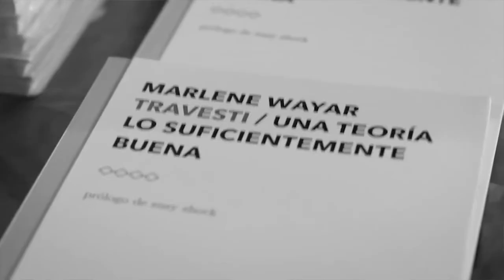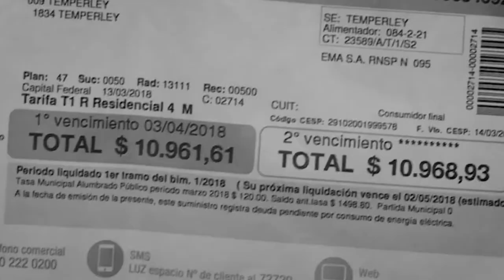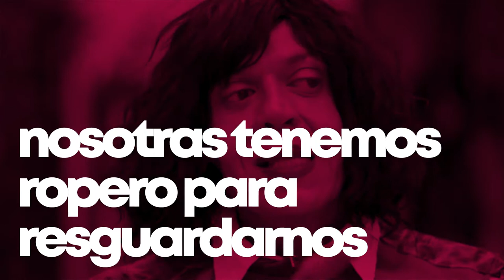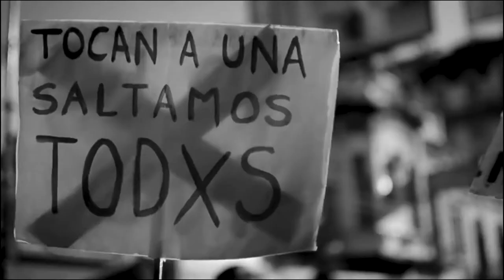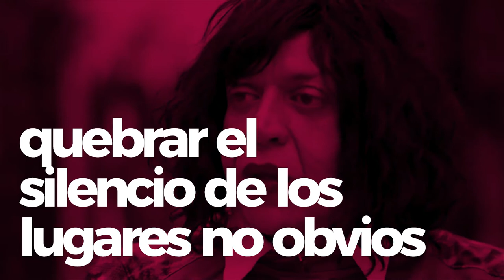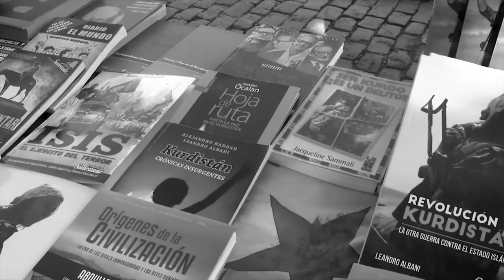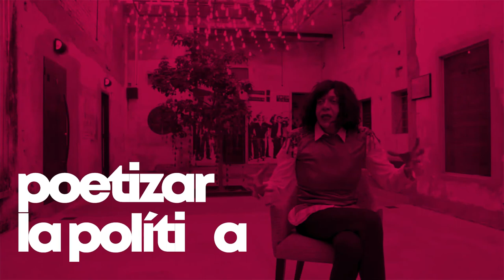Humus - Capítulo 6. Marlene Wayar: Desde las entrañas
► Capítulo 6. Marlene Wayar. Desde las entrañas | Duración: 18:28​

Lo personal es político y Marlene sabe ejemplificarlo y pasar la teoría por el cuerpo. Activista travesti, escribidora, amante de la producción colectiva, nos invita a politizar nuestras infancias, nos advierte que el sistema nos hace cómplices de las violencias en los cotidianos que habitamos. No es que somos tan geniales, es que la heterosexualidad es tan chata, nos dice. Una invitación a descontracturar las formas de hacer política.

Colaborxs:
Post producción de sonido: Valentina Pasetti
Animación: Eugenia Herrera - Romina Cragnolini - La tinta
Transcripción: Paula Cebba
Traducción y subtítulos: Abrapalabra Cooperativa

▪ Macri inicia su campaña del "sí se puede" en Buenos Aires (Agencia EFE- Canal de Youtube)

"Humus: tierra fértil para sembrar la rebeldía" es una producción de La tinta, con el apoyo de la Fundación Rosa de Luxemburgo.